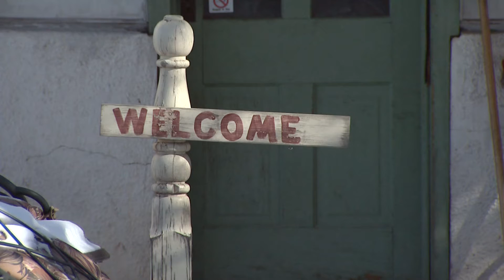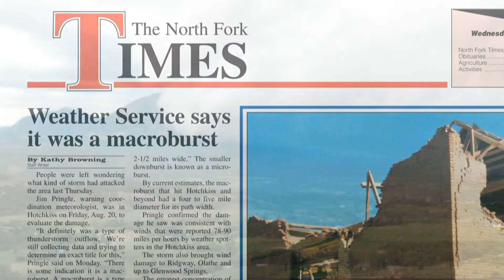2013 Hotchkiss Barn (Hotchkiss, CO)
Enos Hotchkiss was an early Colorado entrepreneur, having helped Otto Mears build toll roads, set up lumber mills, ranches, and ultimately founded Colorado town that bears his name. Hotchkiss came to that area right as the Utes were being moved from the area, and set up a homestead. Shortly after, he began building this large brick barn. While unusual for a barn, the clay used was plentiful in the area; more plentiful than timber. The barn has served the Hotchkiss family since completed in 1896, which still owns the property.

In 2010, a summer storm, with winds up to 90 miles per hour tore off the end of the barn. Community members have rallied around the barn, and are now looking for ways to raise funds to restore the roof and walls.

Since 2002, CBS 4 (Denver) has teamed up with Colorado Preservation, Inc. to showcase endangered places in Colorado that--if left alone--would disappear from the historic fabric of our state. Colorado Preservation Inc. publishes the annual "Colorado's Most Endangered Places" list to bring attention to these sites in hopes that they can be saved.